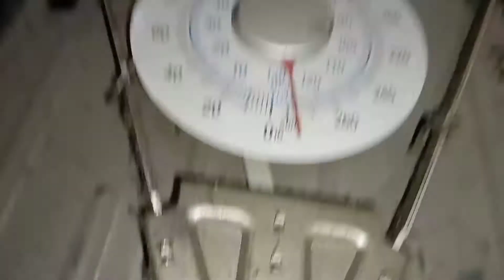TUG OF WAR 💯💯💯💯